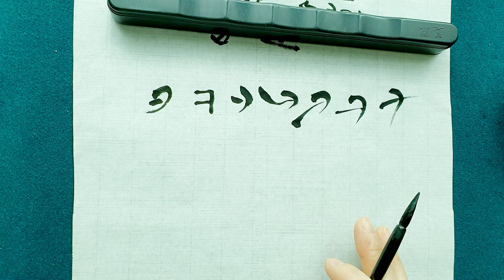[캘리그라피 초보탈출 기초강좌.3] 노하우 대방출!!! /이영상보면 나도 캘리그라퍼-글로맘 캘리그라피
기초 강좌 3번째 시간입니다.
캘리그라피도 기초가 중요하고 요령도 중요하답니다. 캘리그라피 잘하는 요령을 알려드립니다.